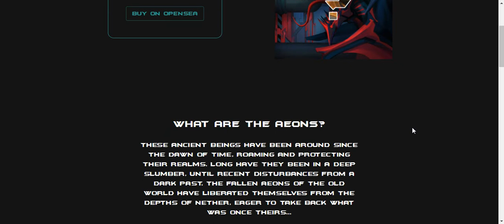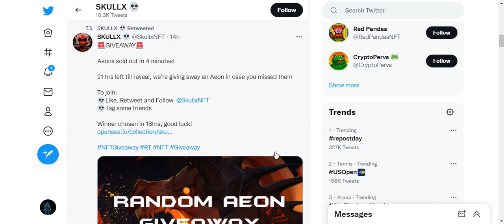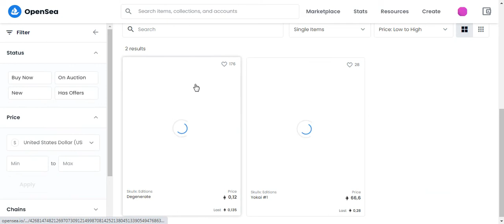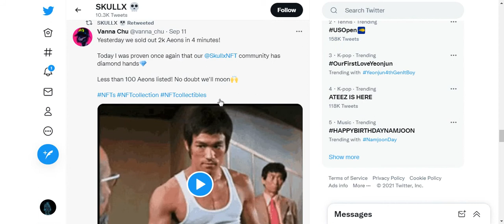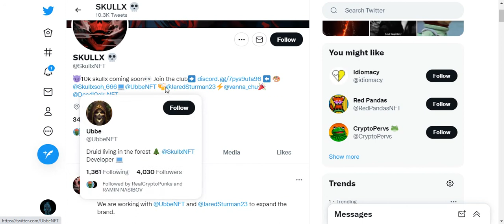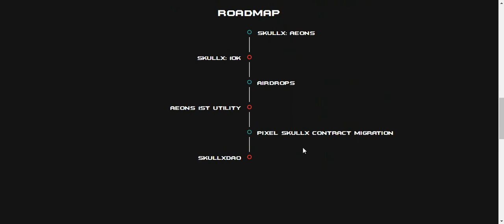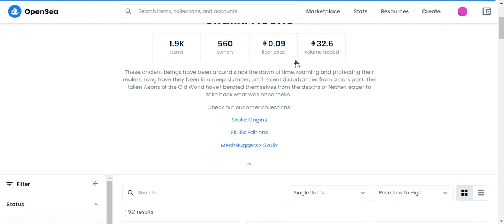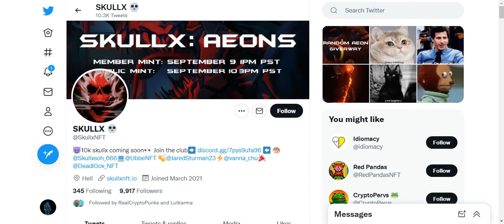Обзор на NFT от SkullX + Aeons